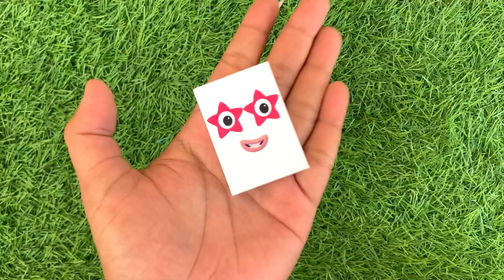Numberblocks Compilation Battle to Find Double Cube 27 by Rainbow MatchBox | Satisfying Video ASMR